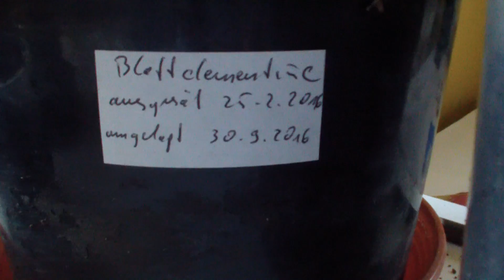Physalis Stecklinge, Ananas und Banane / DiY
Die Physalis, Ananas und Banane wächst.
Wir haben einen Steckling von der Physalis genommen und wollen Ihn bewurzeln.
dann wollen wir den Physalis Steckling einpflanzen und eine schöne Ernte einfahren.

Ich hoffe das es mit steigender Helligkeit und Temperatur noch besser wird.

X Für unsere Hühner:

►Unser Futterautomat

X Für unseren Garten:

►Unser Bio Dünger
►Unser Maxima - Minima Thermometer
►Unser Automatischer Fenster- oder Türöffner
►Unsere Grabe Gabel
►Unsere Gartenschere

Noch ein kleiner Hinweis:

Werden Einkäufe getätigt und man gelangt über diesen Link zum Versandhandel, bekommt dieser YouTube- Kanal eine kleine Provision womit dieser Kanal immer besser aufgebaut werden kann. Wir sehen dabei nicht wer was eingekauft hat. Der Einkauf kostet euch deswegen auch keinen Cent mehr.

Bild, Ton, Animation und Musik von
Andreas Riedel